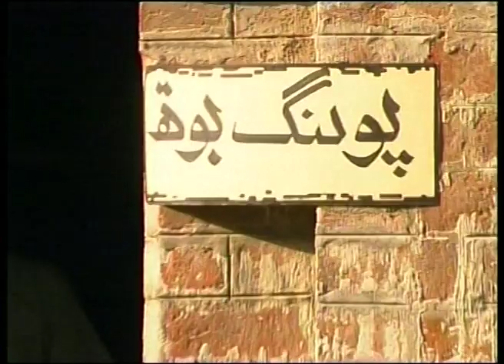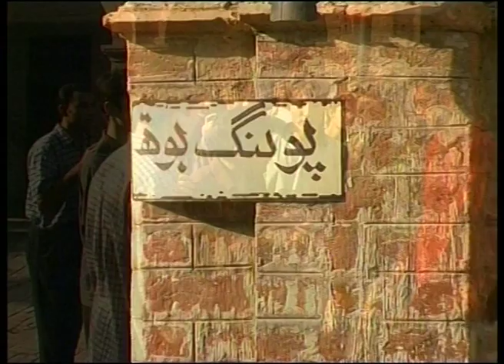Kollege Jeans Original by Syed Nini -Episode College Election-Part-04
Ahmad Ibrahim, Ali Arif, Ali Zafar, Ayesha Omer, Tariq Abro, Anjum Shehzad and Samina Ahmad.
written by : Faisal qureshi
Produced and Directed by : Syed Nini